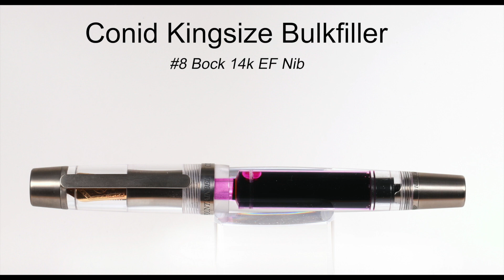Conid Kingsize Bulkfiller Fountain Pen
Conid Kingsize Bulkfiller Fountain Pen with a #8 Bock 14k EF Nib.